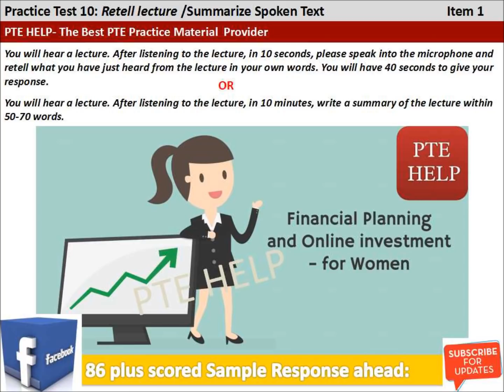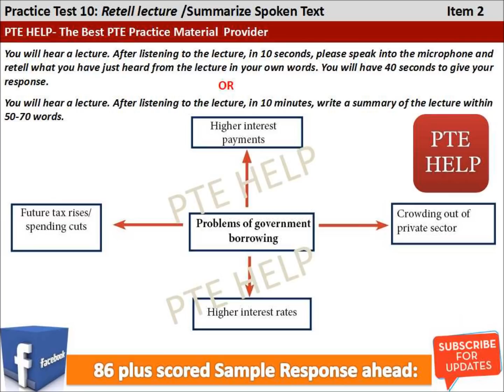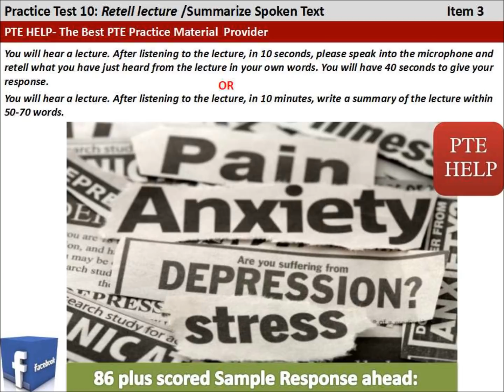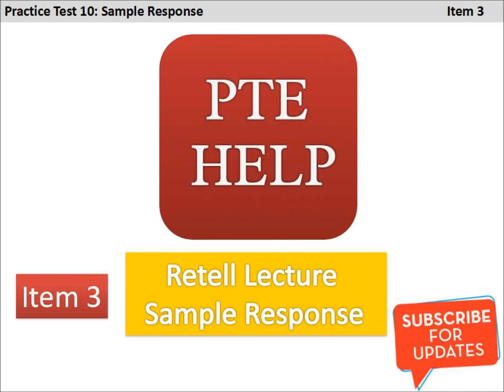PTE August/July 2018- 100% Recently Appeared Retell Lectures and Summarize Spoken Text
PTE HELP Test 10- Retell Lecture and Summarize Spoken Text Recent 2018

Other Practice Links: -

PTE Help- Real exam Writing Summary- Skipping breakfast|| Travel& tourism| with 80+ scores Sample Answers
PTE Help- PTE/IELTS Essay 4| English as a global language despite globalization| 9 band, 86+ scores essay

PTE Help exam-oriented dictation and repeat sentence PTE Help Real exam/ actual test's retell lecture and summarize spoken text with 90 scores answers
PTE Listening Fill in the blanks semi difficult level test 4 PTE Listening Highlight incorrect word Test 2